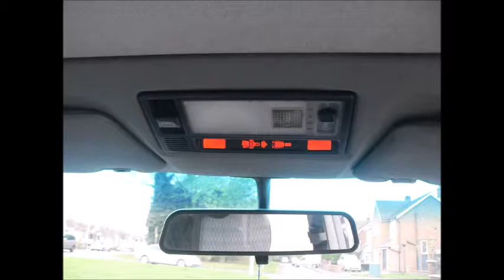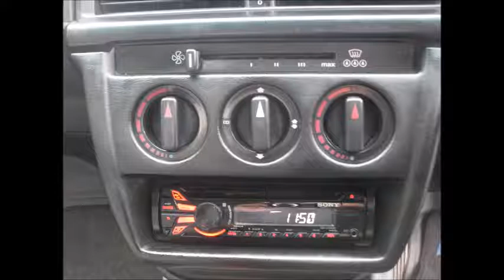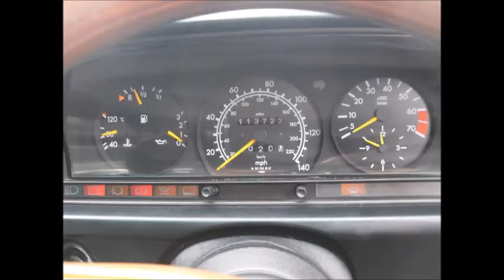Classic Mercedes 190e for sale on eBay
Mercedes 190e classic for sale on eBay slideshow of the car